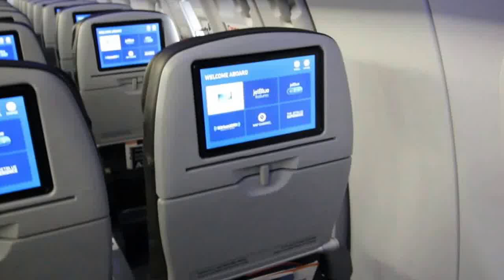JetBlue Core Experience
A look at the exit row Even More Space seats on JetBlue's new Mint-equipped A321s.